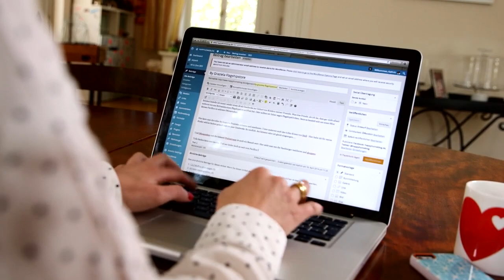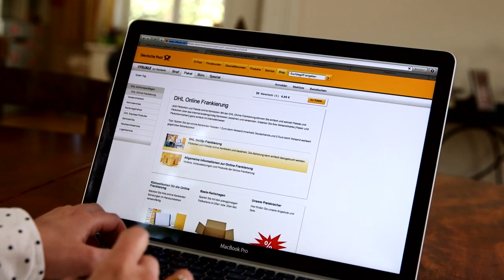DHL Paketkasten Infovideo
Video zum DHL Paketkasten. Quelle: DHL Pressevideo vom 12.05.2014 - Mehr Infos